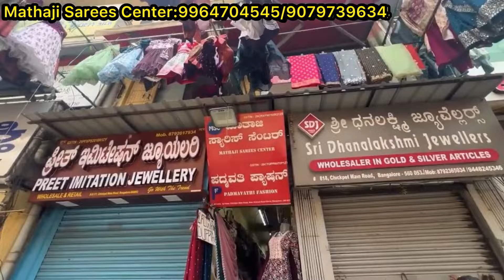Chickpet Bangalore wholesale fancy designer sarees ||Single piece courier available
Shop Address 👇👇👇
Mathaji sarees center
No 817-818
1st floor
Chickpet main road
Near avenue road circle
Bangalore 560053

Shop contact👇👇👇
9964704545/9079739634